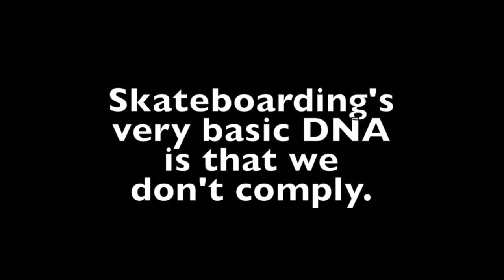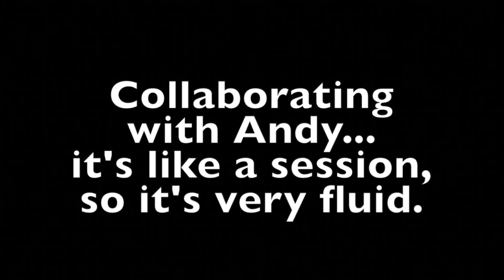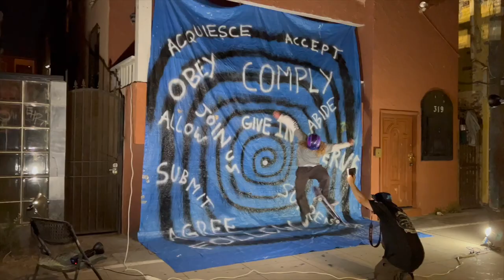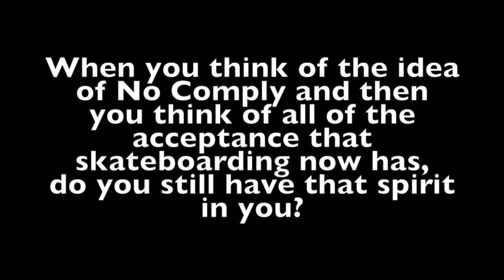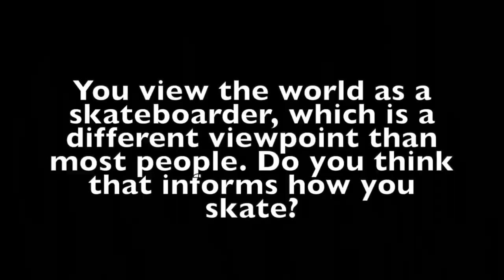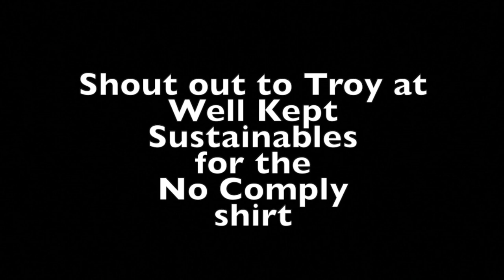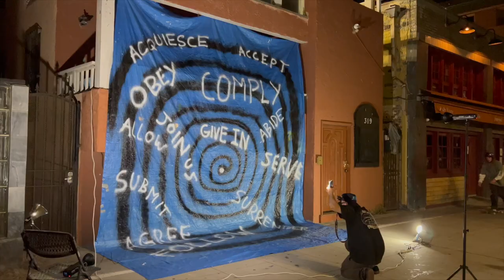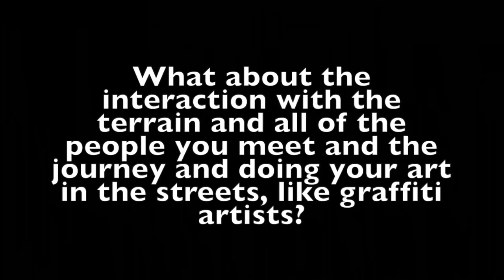No Comply Movie with Andy Anderson and Dan Levy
This is a conversation between Andy Anderson and Dan Levy about an art project collaboration they did for the No Comply Art Show on July 22, 2023.

Explore the fusion of skateboarding and art at the No Comply art show. Join in celebrating the lifestyle, culture and artistry of skateboarding. The No Comply Exhibition was envisioned by Gregory Clewlow and is dedicated to his fearless spirit.

Artists: Christian Hosoi - Pops Hosoi - Jeff Ho - Steve Caballero - Judi Oyama - Steve Alba - Jason Adams - Pep Williams - Dan Levy - Steve Saiz - Marco Saiz - Gino Perez - Eric Tuma Britton -Oscar Meza - Dane Vaughn - Jim “TAZ” Evans - Shepard Fairey - RISK -Mear One -Man One - Vyal - Vision - Tim Baron - Sean Kushner - Josh “Bagel” Klassman - Guerin Swing - Antonio Pelayo - Isaac Pelayo - Amanda Lynn - Tanner Goldbeck - Tommy Marcheschi - Erin Yoshi - Ricky Watts - Aloy One - Anti - Gloria Muriel - GuerillaOne - Jayson Valencia - Aaron Tanner - Indigo Smith - Matt Eddmenson - Saints - Wendy Stillman - Cat Hothan - Stephen Mitchell - Mark de Salvo - Scott “Sourdough” Power - Baha Danesh - WRDSMTH - Sma Litzsinger - Matt Barton - Ryan Thiem - Allen “Dirty Al” France - Shane Hickrod - Gregory Clewlow
Special Guests: Juice Magazine & DJ Javie Lopez